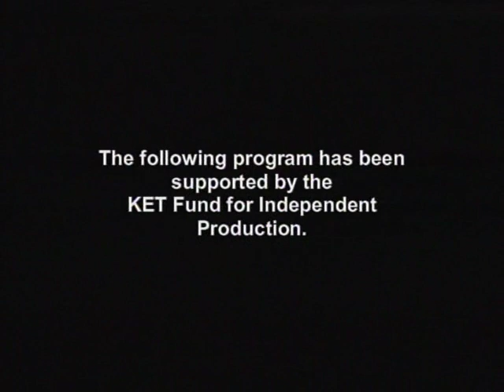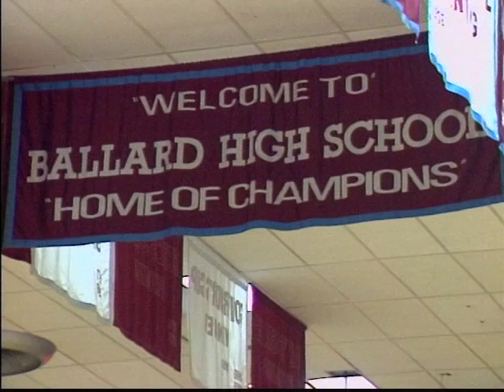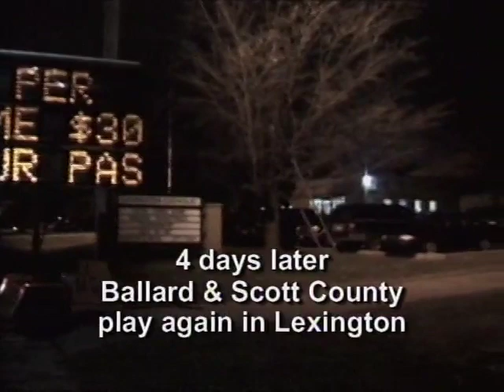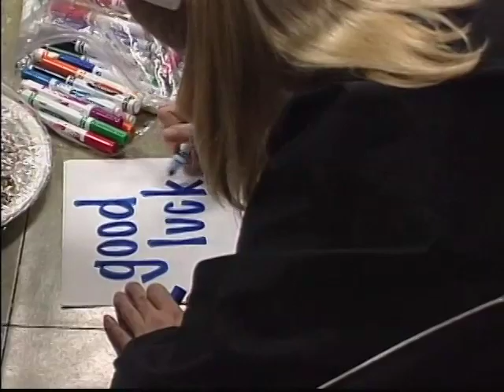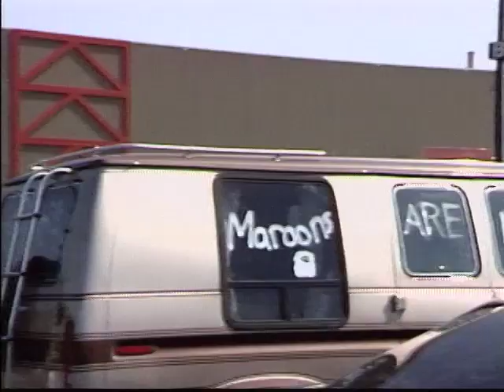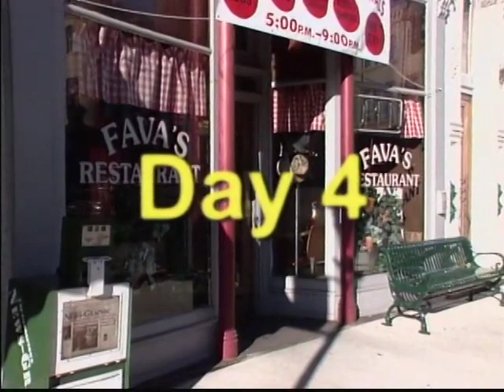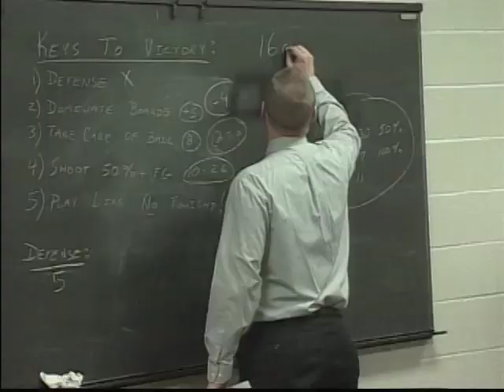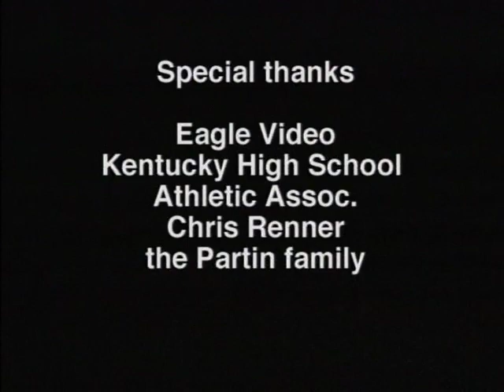A Way Of Life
This documentary made in 1999 captures the passion and color that makes Kentucky high school basketball so special.